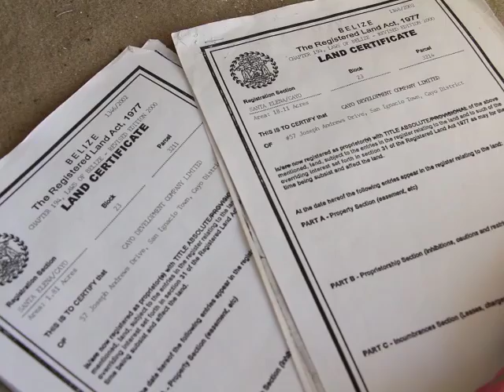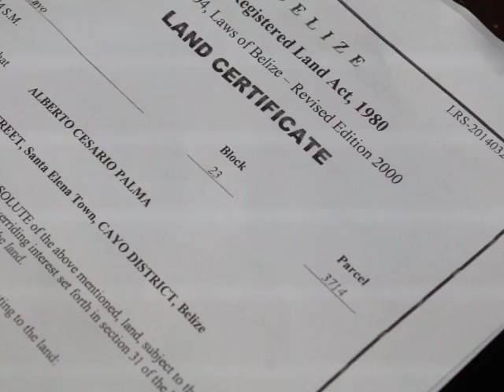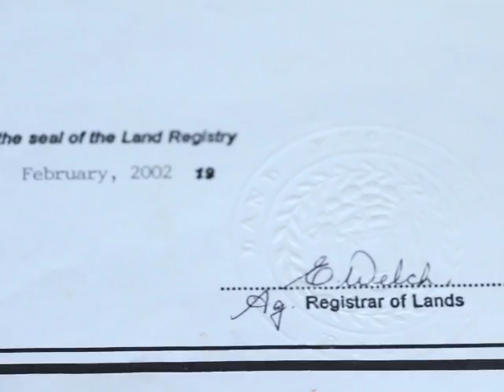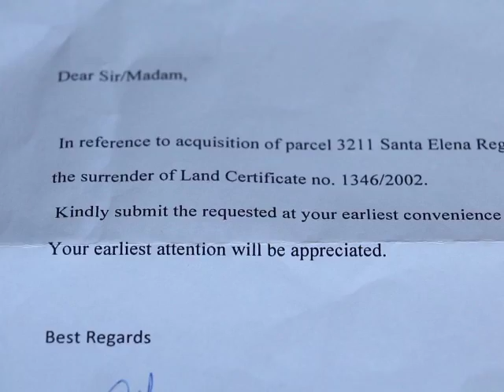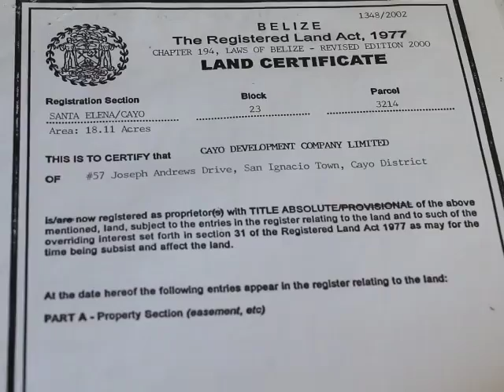Who Owns Bradley’s Bank Land; Development Company or Santa Elena Residents?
Land scandals are popping up everywhere. Earlier today, in Santa Elena residents of the Bradley Bank area were up in arms because the property to which they had titles for since 2014 actually belong to the Cayo Development Company Limited since 2002.  But why were titles issued to different entities? News Five’s Duane Moody went looking for answers.